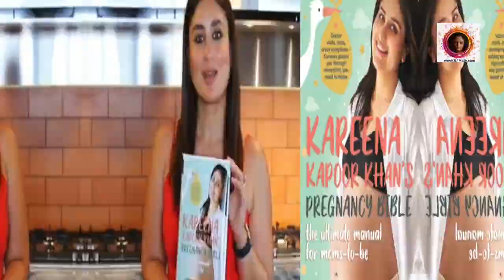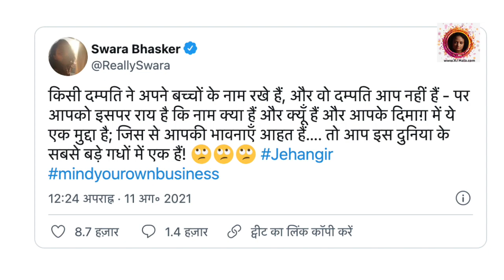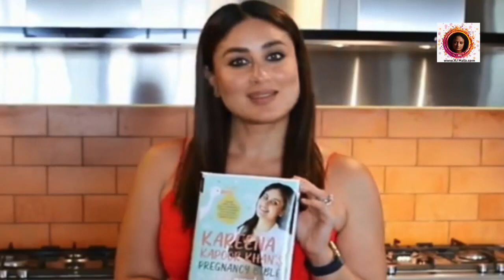Actress Kareena kapoor trolled for her second Son’s Name | Swara Bhaskar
Category -: News